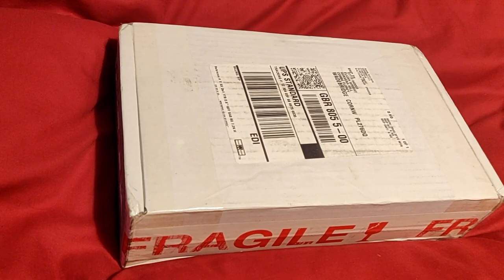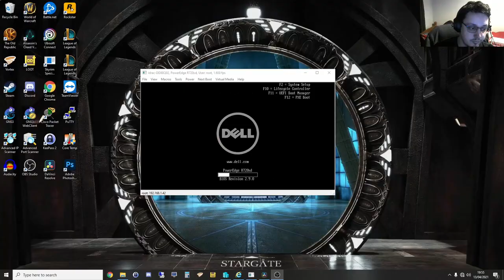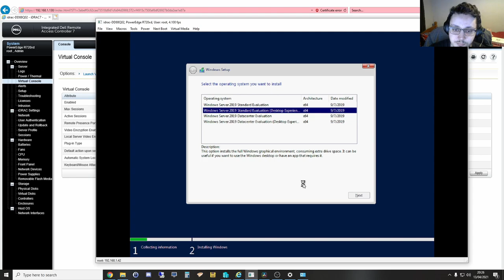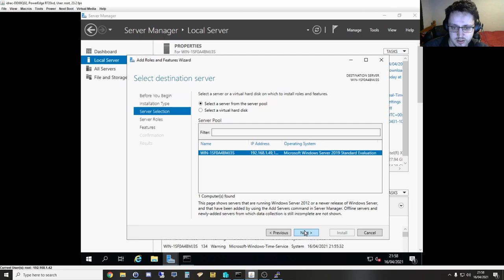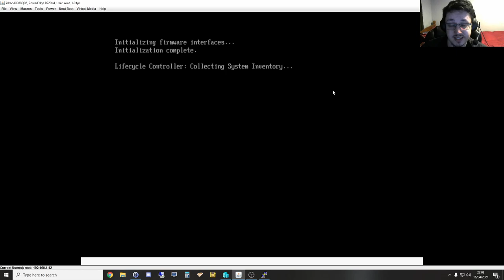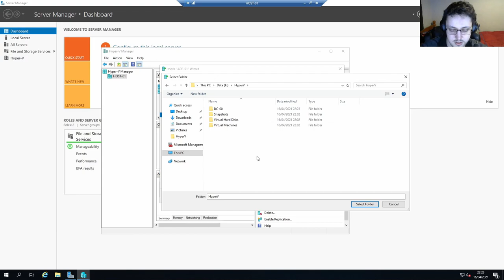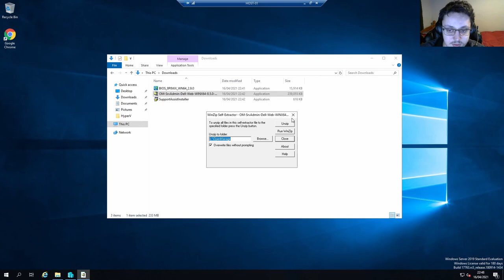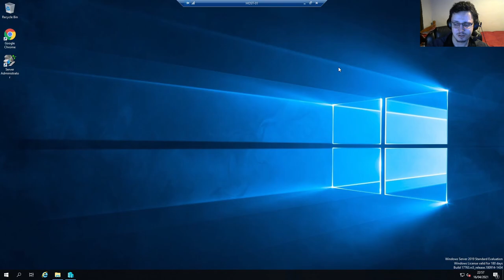Dell PowerEdge R720XD Server Build - Installation & Configuration Complete Guide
In This Video I go over the complete installation and configuration of an R720XD.

I go through from backup of VM's from HyperV to rebuilding the RAID to a fresh installation of windows covering some good best practices when installing and setting up a physical server for virtualization.

This will be part of a series of setting up servers. More content to follow.

-Elijah